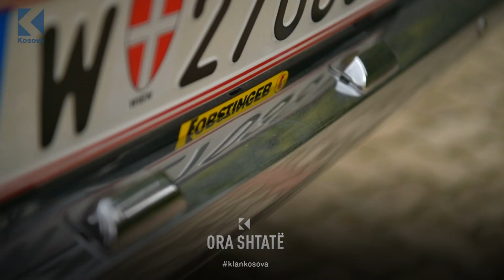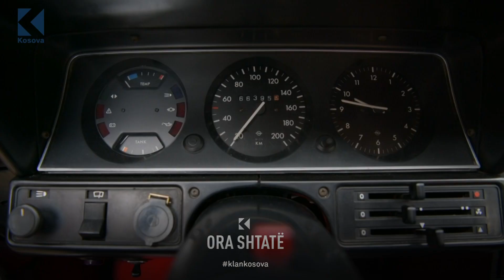Ora 7 - Opel Rekord, 1.7, viti 1972